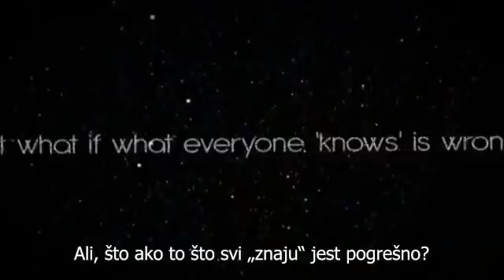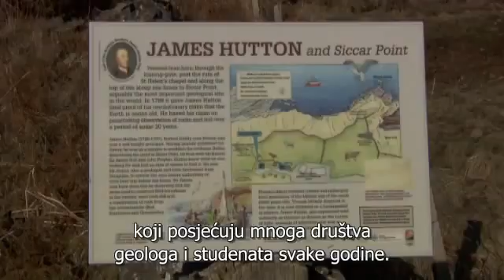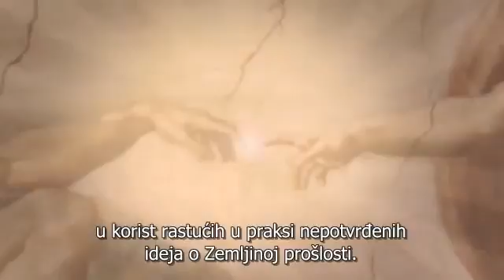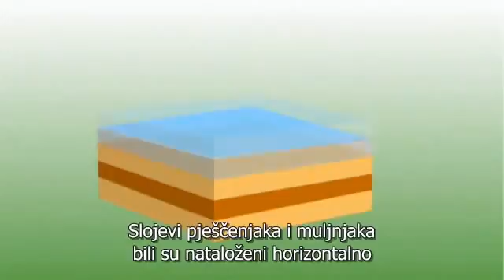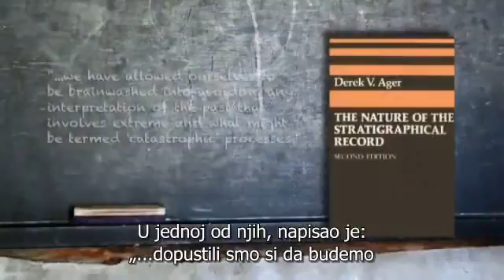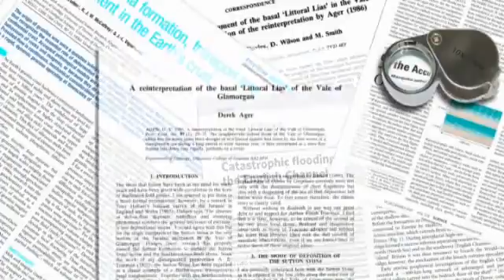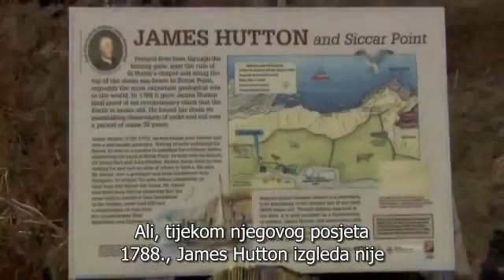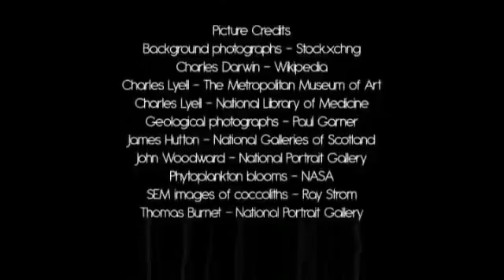"Stijene upućuju na biblijski katastrofički Potop"